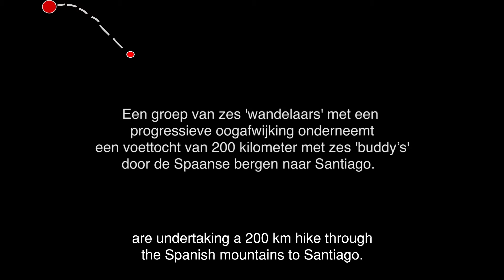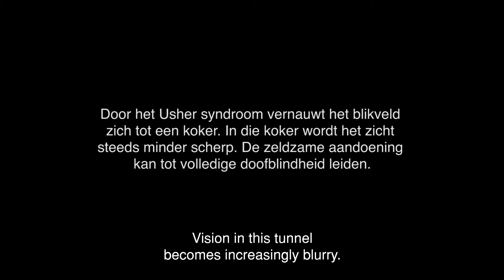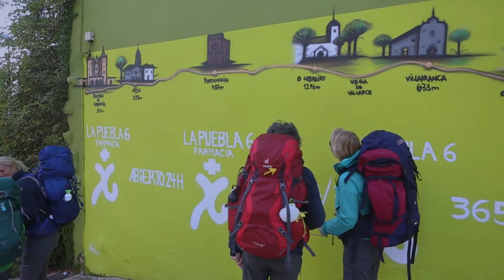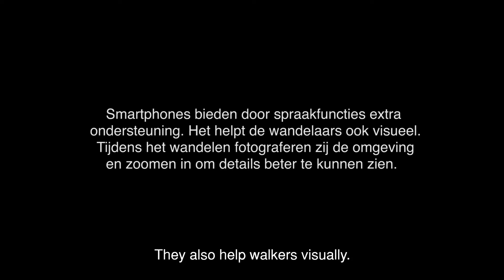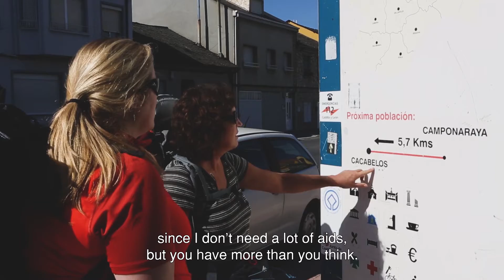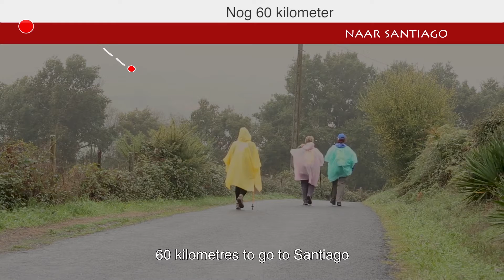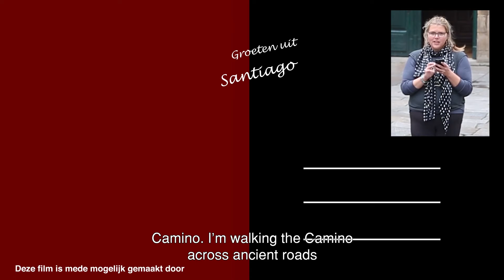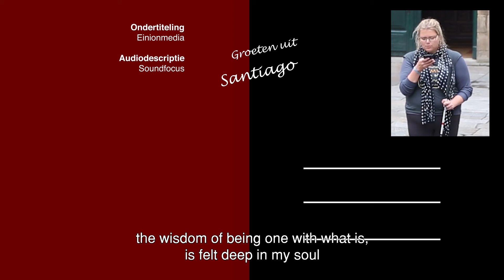With blind faith to Santiago de Compostella - Camino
If you are blind, with what handicap do you have to coop the most? We are going on a pilgrimage in Spain. Undertaken by people with a great trust in themselves and their travel buddy’s. Going to Santiago in Blind Faith shows the strength of six people with a progressive eye disorder. A story about limitations. Limits to be sought and overcome.